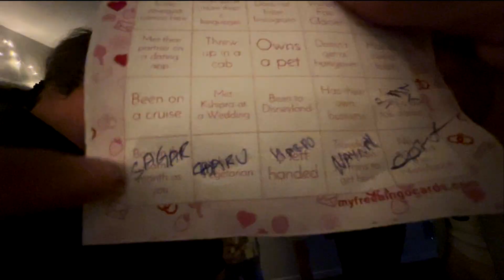HOUSE PARTY VLOG | WINTER WONDERLAND THEME | 2022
I love to host and we try and throw a few parties every year. Make sure to keep watching until the end - we get up to some cool stuff ;)